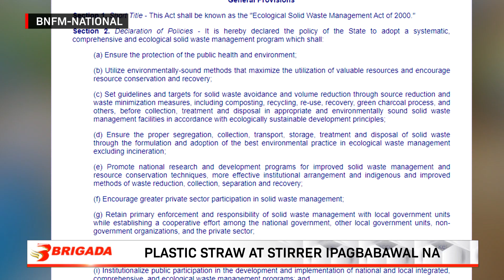Paggamit plastic straw at stirrer ipagbabawal na sa bansa - Brigada National